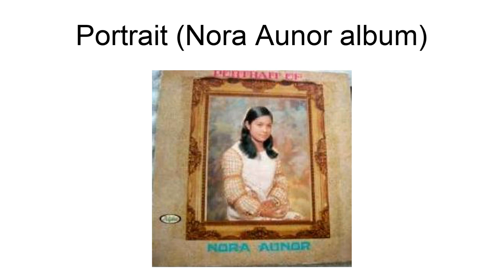Portrait (Nora Aunor Album)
Portrait is the first studio albums by Filipino singer-actress Nora Aunor, released in 1971 by Alpha Records Corporation in the Philippines in LP format and later released in 1999 in a compilation/ cd format.  The album contains some of the original Filipino compositions by Robert Medina, George Canseco and Danny Subido.  The album contains 12 tracks among them is the "Waiting For You" composed by George Canseco and "Mother Dear."